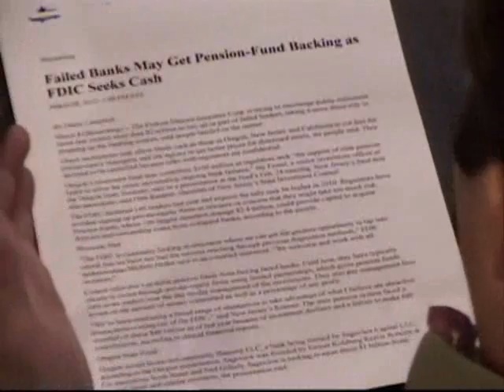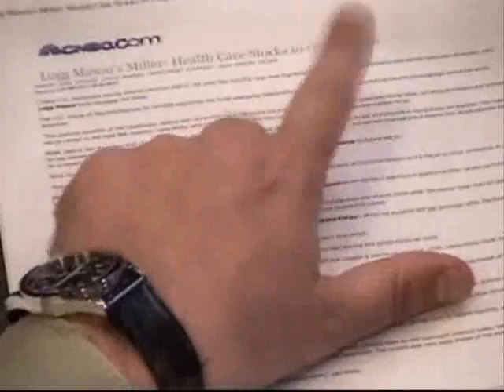The Alex Jones Show 3-22-2010 Pt. 9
Alex welcomes back to the show English journalist and novelist, James Delingpole. He has published several novels and two political books, How to be Right: The Essential Guide to Making Lefty Liberals History, and Welcome to Obamaland: I Have Seen Your Future and It Doesn't Work. He writes for The Times, The Daily Telegraph, and as a television critic for The Spectator. Alex covers the passage of the Obamacare bill in the House of Representatives last night.